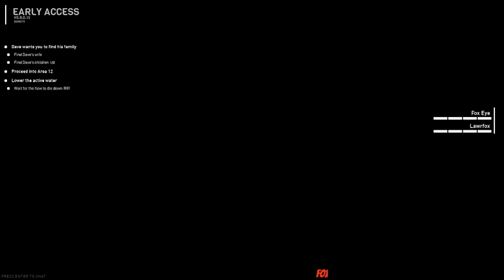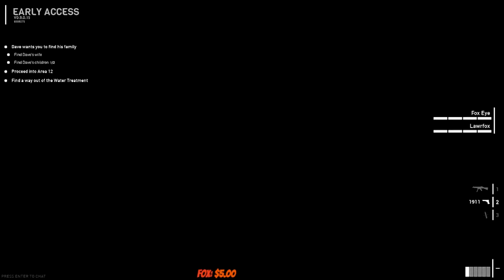S C P Pandemic....I almost died halfway through...